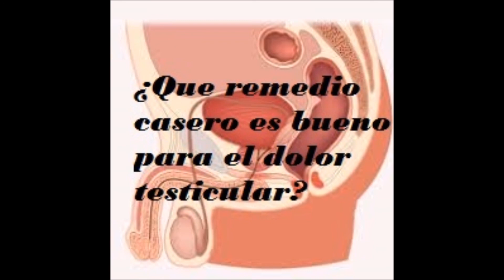¿Que remedio casero es bueno para el dolor testicular ?-Salud para la gente de mi tierra